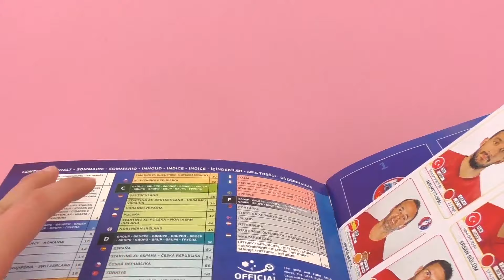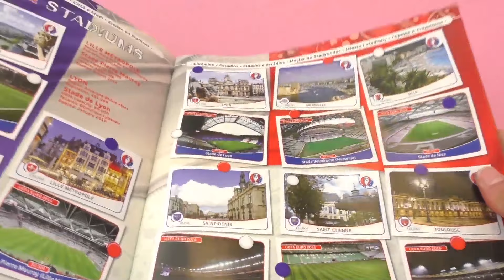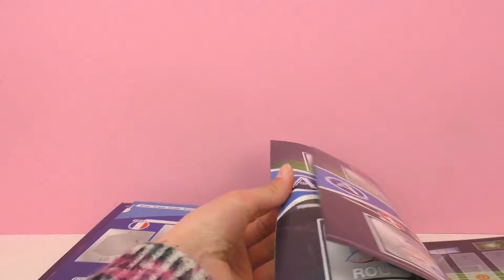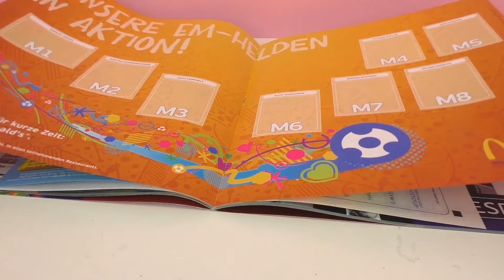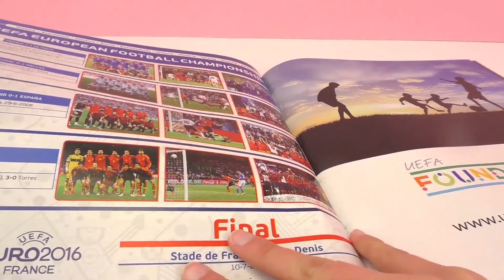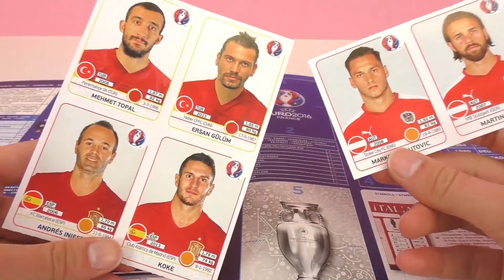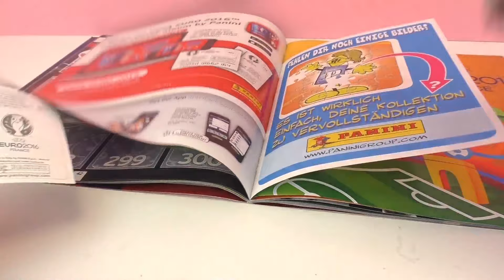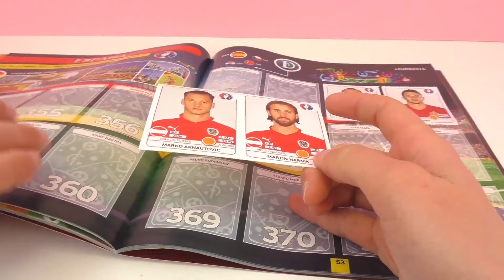Album de barajitas UEFA Euro 2016 | Panini